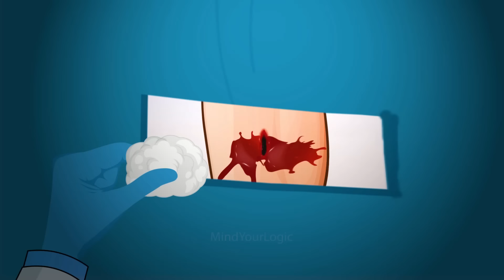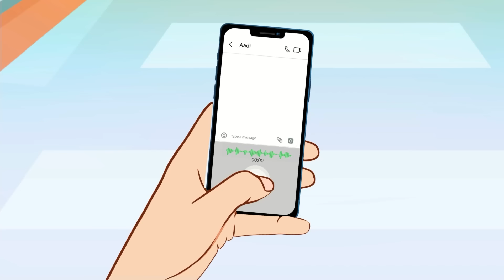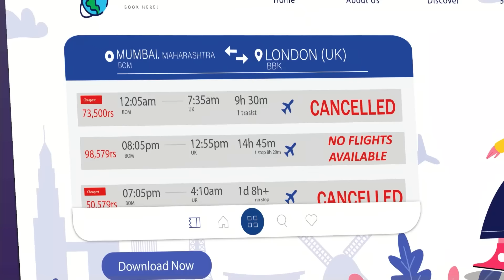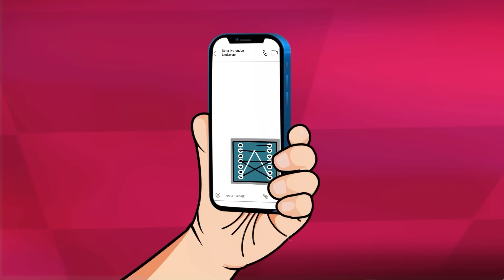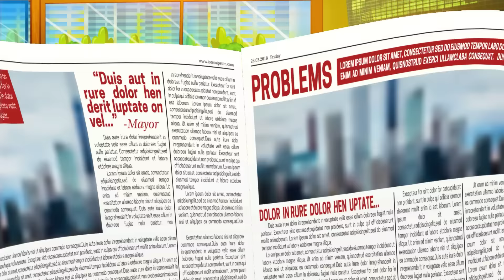Save The World ( Episode 7 ) -Will Mehul save the London city ? | Tamil Riddles | Mehul Tamil-புதிர்